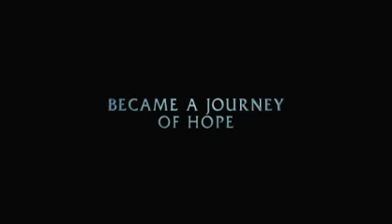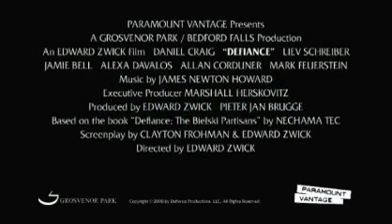DEFIANCE official trailer